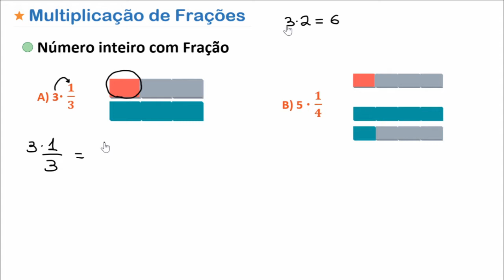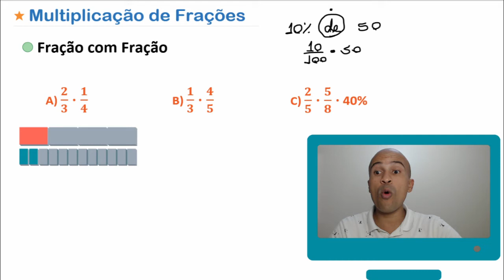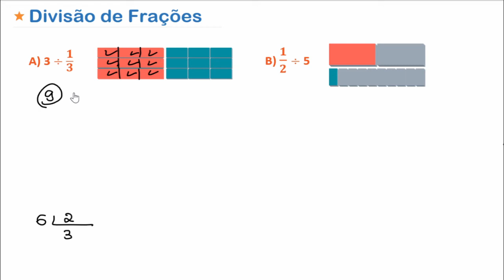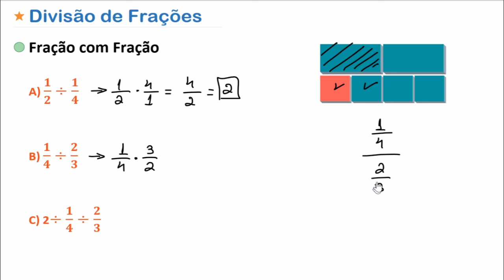Matemática Básica - Multiplicação e divisão de frações #3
Sou o professor José Erlan e nesta aula vamos falar da multiplicação e divisão de frações. Bora lá?

1001 problemas de matemática básica e pré-álgebra para leigos